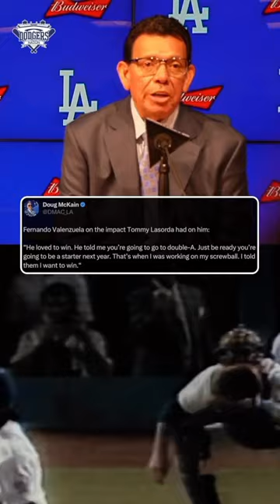Fernando Valenzuela on the impact Tommy Lasorda had on his career.